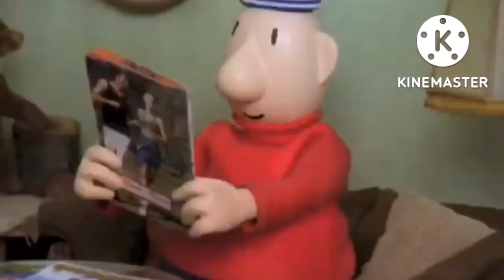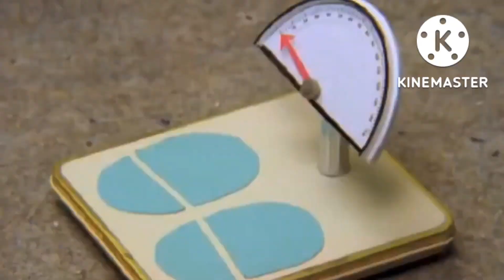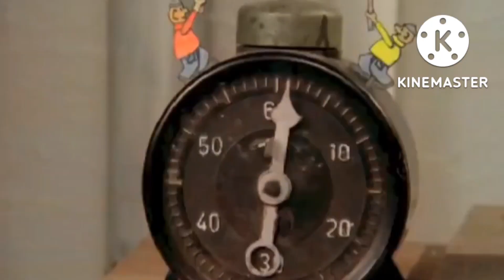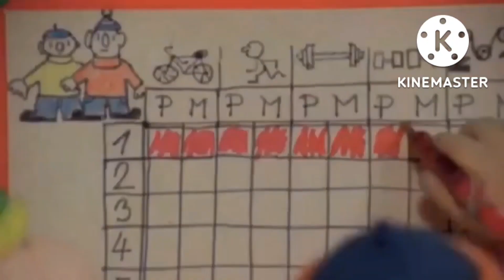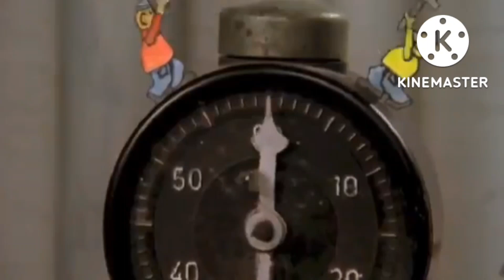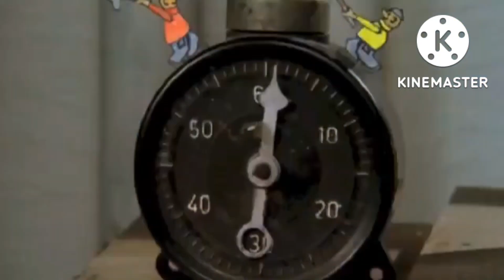Pat i Mat Odchudzanie Przeróbka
W tym odcinku nasi bohaterowie starają się zrzucić trochę masy, więc budują siłownię w piwnicy... Jak im poszło? Zobaczcie sami :-)